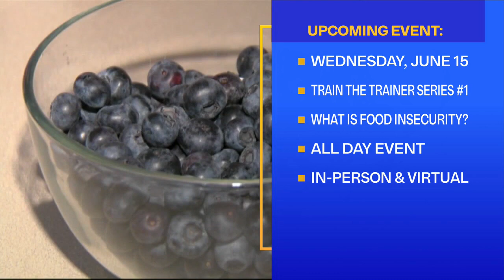NAACP combating food insecurity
For thousands in our area, feeding the family isn't just a recipe challenge.

Sonseeahray spoke with reps from one local agency preparing to send out hundreds of meals for free.